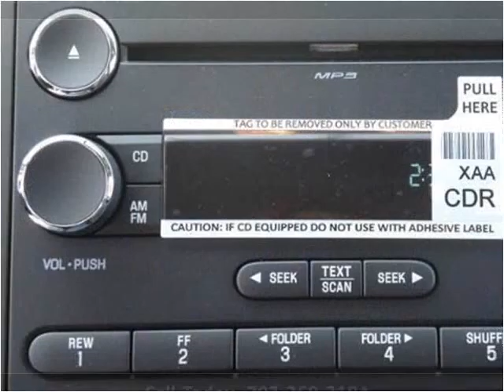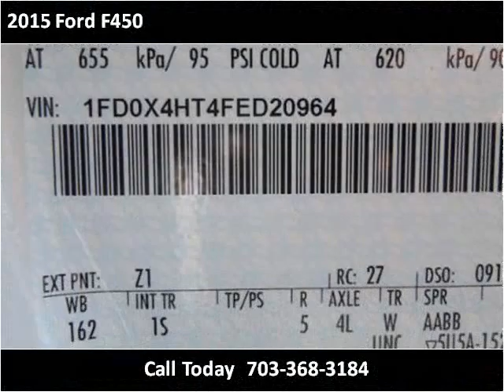2015 Ford F450 New Cars Manassas VA